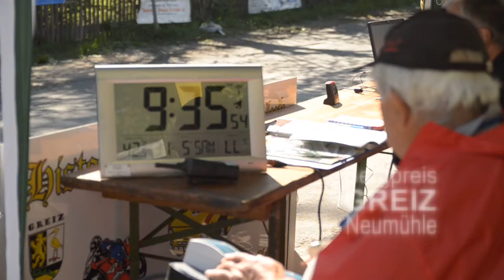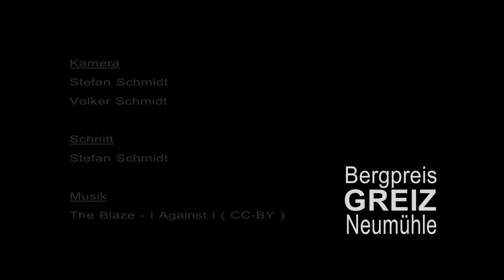Bergpreis Greiz Neumühle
Jedes letzte Mai Wochenende findet in Greiz - Neumühle das Fahrertreffen mit Bergpreis statt. Dabei handelt es sich um eine Gleichmäßigkeitsfahrt.